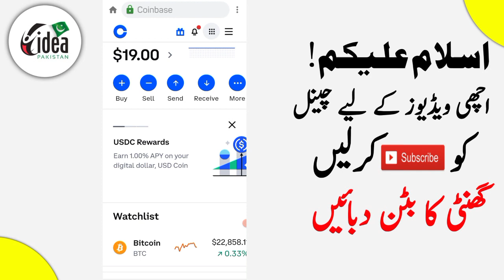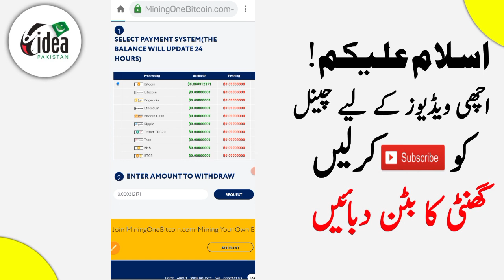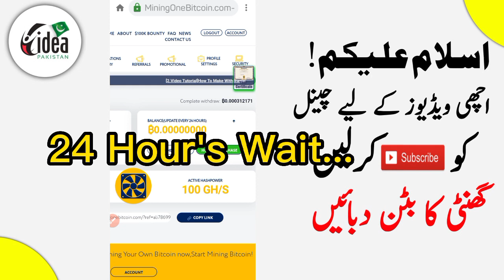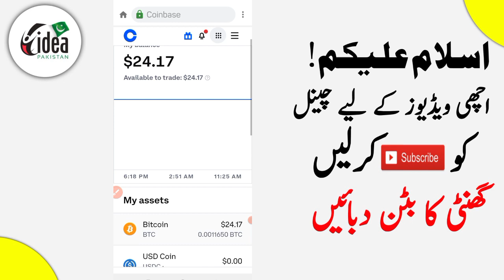MiningOneBitcoin Website Payment Proof | Rs 1600 Withdraw Proof | JazzCash Easypaisa withdraw 2023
Online earning in pakistan withdraw easypaisa 2022 | earn money online 2023 | Online earning in Pakistan 2023 | New earning app | Withdraw JazzCash Easypaisa 2023

Video Related Topic:
mycloudminers payment proof
mycloudminers site withdraw
mycloudminers website review
mycloudminers site real or fake